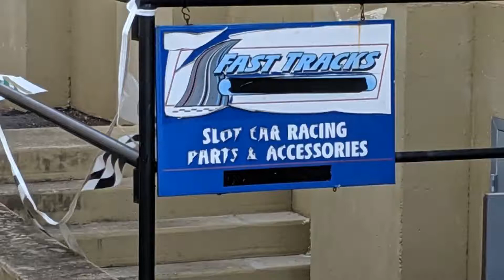Pics from Reading Modified Race